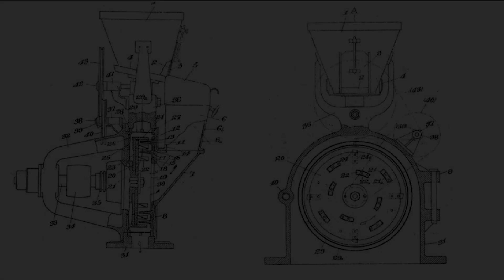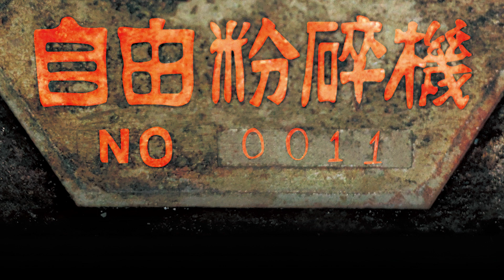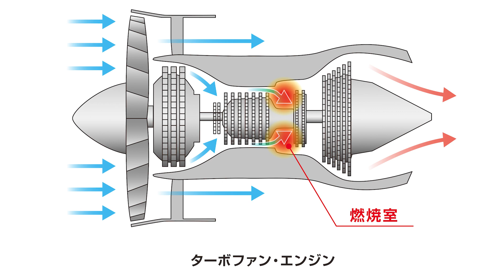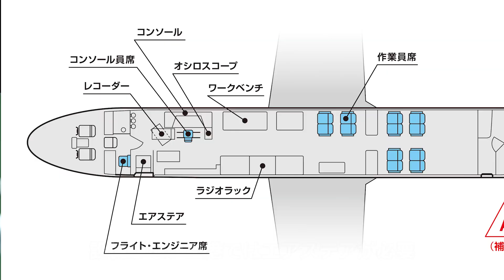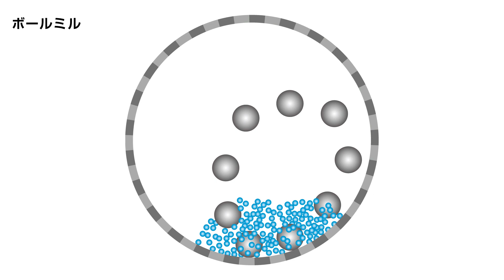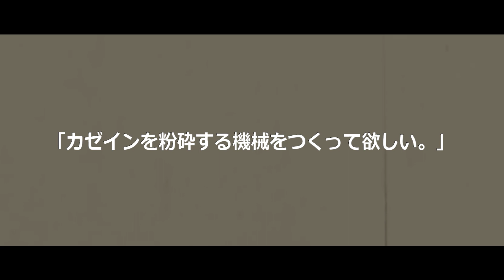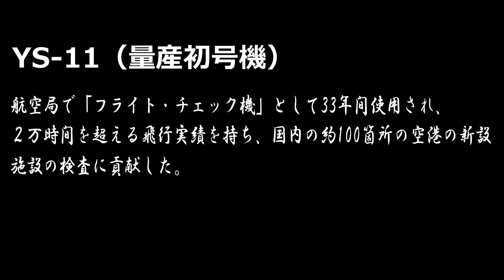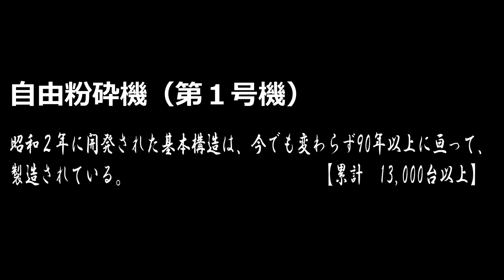YS-11と自由粉砕機 機械遺産の絆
【11】という数字でつながる「YS-11」と「奈良式自由粉砕機 第一号機」。どちらも東京都大田区所在の【機械遺産】であり、【日本初】の産業機器である。本動画は3つの共通点に迫り、それぞれの誕生秘話やものづくりへの思いを自作アニメーションや貴重な映像を用いて紹介する。

戦後における製造業の発展が「技術立国」としての“今”の日本をつくり、支えています。また、普段口にしている食品、利用している飛行機など、身近なものに「ものづくり」の技術が多く活かされています。
本動画では、機械遺産である「YS-11」と「奈良式自由粉砕機 第一号機」を題材に【開発の苦労】【ものづくりへの思い】に着目しました。過去から現在につながる製造業を感じ、ものづくりに興味をもっていただければ、幸いです。

‹YS-11›
日本初の旅客機であり、機械遺産　第１３号に認定されている。戦後に旅客機を製造する目的で発足した「輸送機設計研究協会」が開発した。「11」については「機体案の１番」と「エンジン案の１番」を組み合わせ製造したことに由来する。ターボプロップエンジンを使用し、エアステアが内蔵されているなどの特徴がある。
※羽田空港（東京都大田区）に格納されていたが、現在はザ・ヒロサワ・シティ（茨城県筑西市）に保管されている。

‹奈良式自由粉砕機第一号機›
日本初の“衝撃”による粉砕方式を採用した粉砕機であり、機械遺産　第１０２号に認定されている。㈱奈良機械製作所の創業者である奈良自由造が農薬メーカー（現日本農薬株式会社）からの依頼により開発した。開発当時（1920年代）に主流であった“圧縮・摩擦”による粉砕方法（ロールミル、石臼など）とは、一線を画した粉砕方式をとった量産初号機である。現在 ㈱奈良機械製作所（東京都大田区）にて公開展示されている。

‹現在のYS-11、自由粉砕機について›
YS-11は合計182機生産され、日本の航空局で空港の無線設備などの機能や安全性を検査するフライトチェック機（飛行点検機）として33年間使用していた。また、世界各国へ輸出され、海外での使用実績も十分にある。※2006年をもって日本においての旅客機用途での運航を終了した。
自由粉砕機においては、１号機の開発から95年以上経過した現在でも、基本構造は引き継がれ生産されている。食料品をはじめ、化学品、医薬品等あらゆる工業製品の生産に使用され、総生産台数は13,000台超となっている。

※機械遺産とは・・・一般社団法人日本機械学会が歴史に残る機械技術関連遺産を大切に保存し、文化的遺産として次世代に伝えることを目的に、主として機械技術に関わる歴史的遺産「機械遺産」について認定しているもの

また、上記２つの機械遺産はご覧になることが可能です。

―――公開情報―――

■自由粉砕機　第一号機（東京都大田区）
「奈良機械製作所　機械遺産特設ページ」

■旅客機YS-11（茨城県筑西市）
「ザ・ヒロサワ・シティ　ホームページ」
科博廣澤航空博物館は2022年度オープン予定です

―――その他、関連ホームページ等―――

■株式会社奈良機械製作所　ホームページ
株式会社奈良機械製作所は、自由粉砕機だけでなく乾燥機、混合・造粒機や微粒子の表面改質技術まで、粉体に関わるパウダーハンドリング技術を幅広くカバーし、食品・医薬・化学・バイオマスなど多様な業界の技術発展に貢献しております。

■一般社団法人日本機械学会　機械遺産公式ページ

■機械遺産No.102「自由粉砕機　第１号機（奈良式高速衝撃粉砕機）」認定にあたってのコメント

―――鈴木一義先生　経歴―――
1957年新潟県生まれ
1981年東京都立大学工学部機械工学科卒業
1983年同大学院工学研究科材料力学専攻修士課程修了
日本NCR株式会社技術開発部勤務
1987年国立科学博物館理工学研究部勤務
現在 国立科学博物館産業技術史資料情報センター長

≪研究・活動等≫
日本における科学及び技術の発展過程、特に江戸時代から現代にかけての科学、技術の発展状況を研究対象とし、博物館的な実物資料の視点から実証的な見地で調査、研究を行っている。
20年間にわたりYS-11を整備・保管し、一般公開に尽力してきた。一時スクラップの危機に陥るも、移転先探しに奔走した結果、茨城県筑西市にある民間施設「ザ・ヒロサワ・シティ」へ機体を一度解体して搬送し、再び元通りに組み直して一般に展示・公開することとなった。

≪委員等≫
「文化審議会文化財分科会世界文化遺産特別委員会ワーキンググループ」委員、「佐渡市金銀山遺跡調査世界遺産」委員、経済産業省「ロボット大賞」選考委員、「ものづくり日本大賞」選考委員、「ものづくり政策懇談会」委員、「トヨタ産業技術記念館」展示監修委員、「江戸東京博物館」展示監修委員、「日本航空協会」評議員、「石見銀山世界遺産」アドバイザー、「NPOものづくり生命文化機構」理事、その他博物館の構想委員や展示監修委員など。

≪主な著書≫
「からくり人形」（学研/1994年）
「日本人の暮らし」（監修　講談社/2000年）
「20世紀の国産車」（三樹書房/2000年）
「見て楽しむ江戸のテクノロジー」（監修　数研出版/2006年）
「八百八知恵　江戸の科学」（別冊 宝島/2016年）

BGMの「月の砂漠」（編曲・演奏：太田裕哥）は、「自由粉砕機」が開発された1927(昭和２)年に初めてラジオ放送された曲で、まさに、同期生です。

動画企画・製作：奈良機械製作所　「動画手作り委員会」